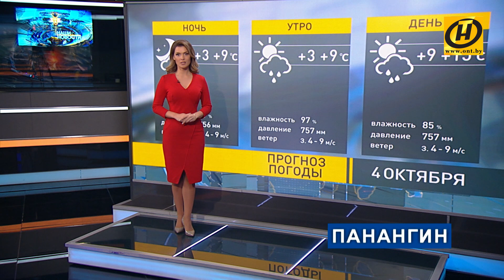Погода на 4 октября: начнёт холодать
Начало недели выдалось очень теплым и дождливым. Среднесуточная температура - на 8 градусов выше климатической нормы. В ближайшие дни погодные условия будут определять неустойчивые воздушные массы, поступающие со Скандинавского полуострова. Похолодает. А в воскресенье даже возможен первый снег.